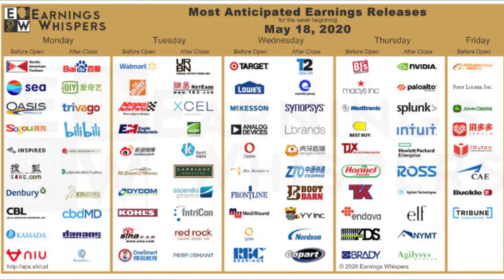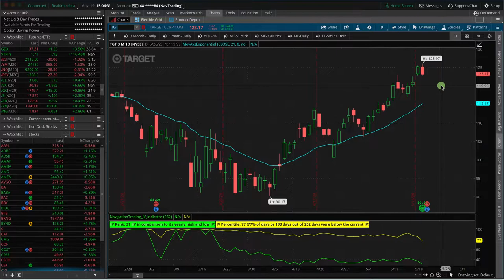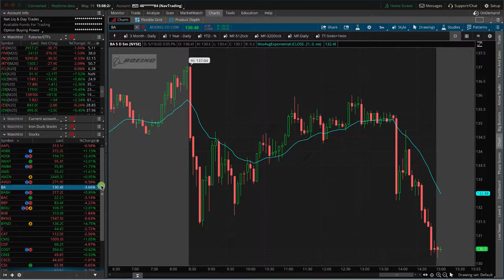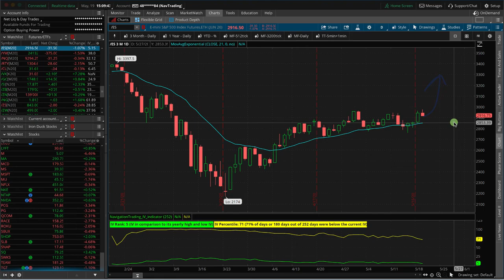Will the Late Day Sell-Off Continue? [TradeHacker Update]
Here's what we'll cover in today's update:
• Will the late day sell-off continue?
• Earnings this week in Big Retailers
• New Iron Duck in SPY

Happy Trading!

YouTube.com/navigationtrading
Facebook.com/navigationtrading